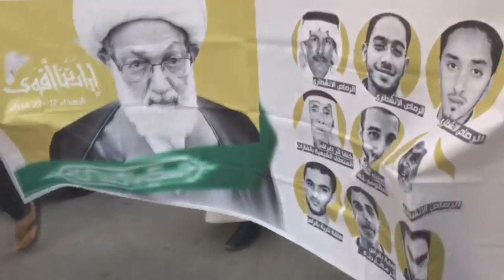مسيرة في بلدة المصلى تحت شعار "على خطى الشهداء" 3/3/2018